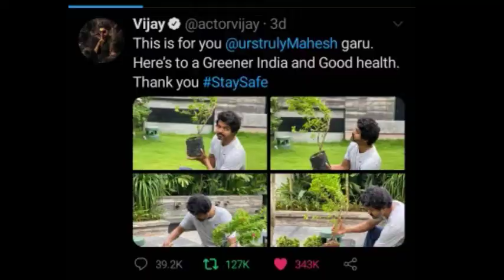BREAKING : Thalapathy Vijay Created A New Record In Twitter🔥 | The Most Retweeted Tweet In India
Hi friends in this video we are going to see BREAKING : Thalapathy Vijay Created A New Record In Twitter🔥 | The Most Retweeted Tweet In India

                       ~INFO PLUS~